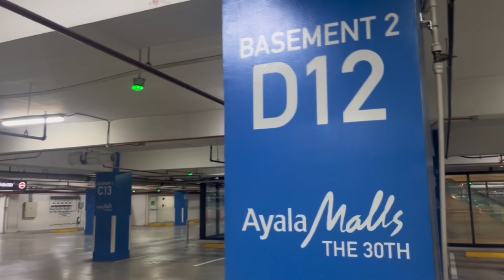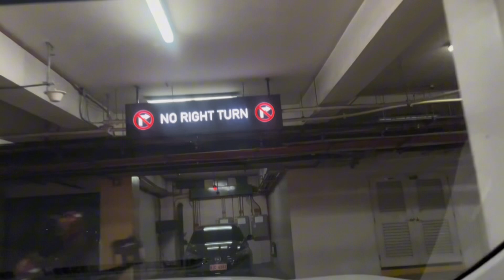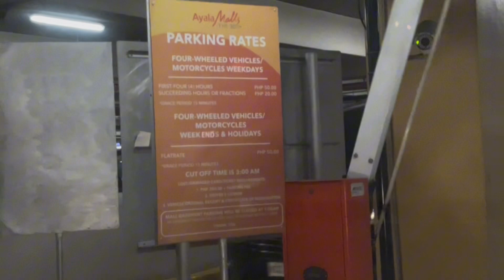Ayala Malls The 30th Pasig City